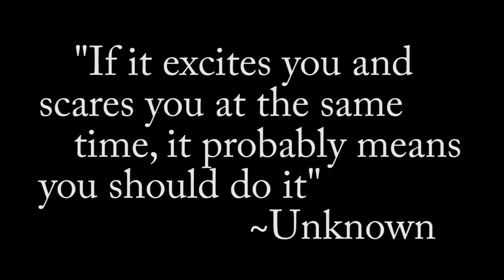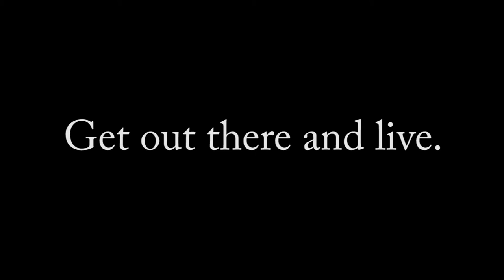Backcountry Snowboarding with Husky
Trying new things is what makes life fun.  Get out there and try something new.

Music is: Bright Side by Mozambo & Basic Tape ft. Julia Church